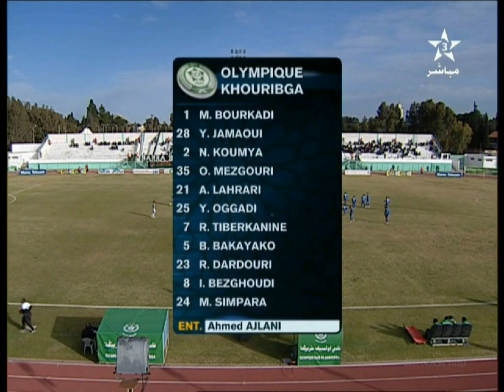OCK 2-0 CRA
Botola Pro 18ème journée
Dimanche 08 Février 2015